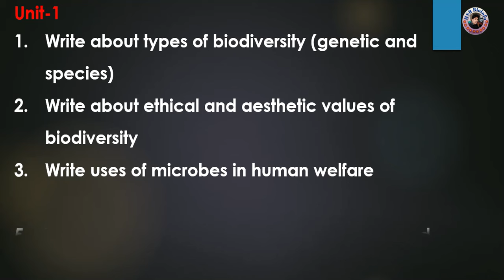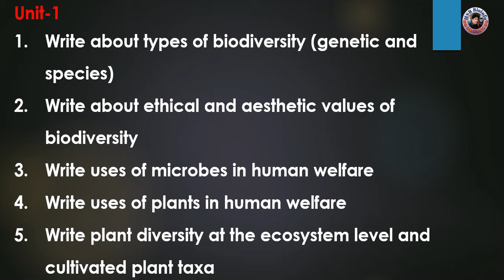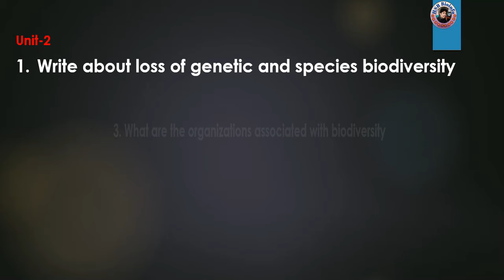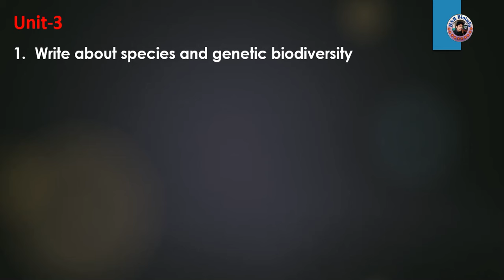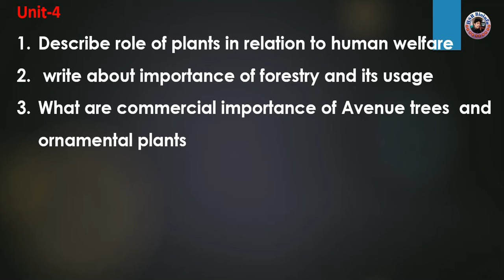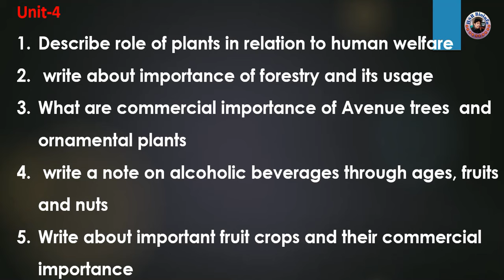Important questions-B.SC., BOTANY- BIODIVERSITY AND CONSERVATION-5TH SEMESTER | TELANGANA| HSR BIOIN